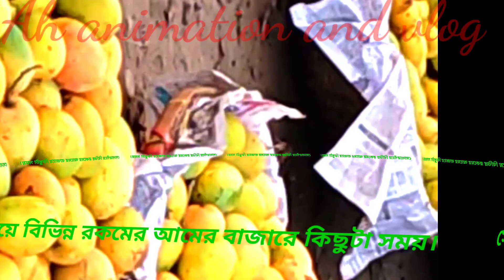10 May 2023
ফলের  রাজা আম।বাংলাদেশের বিভিন্ন জেলায় বিভিন্ন রকমের আমের চাষ হয়ে থাকে।এর মধ্যে  রাজশাহী, চাপাইনবয়াবগঞ্জ, দিনাজপুর, সোনারগাঁও ইত্যাদি জেলা বিশেষ ভাবে পরিচিত।এসব জেলায়,হিমসাগর,লেংডা,হাড়ি ভাংগা,রাজভোগ, গোপালভোগ, আমরোপালি, ফজলি বিশেষ ভাবে পরিচিত।আমার আজকের ভিডিও সোনারগাঁয়ের কিছু আম নিয়ে।